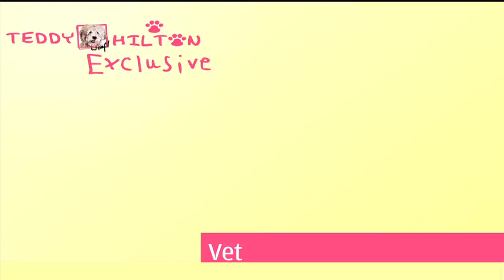Proper Dog Identification Tags | Perez Hilton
Check out this important video from veterinarian Dr. Patrick Mahaney!